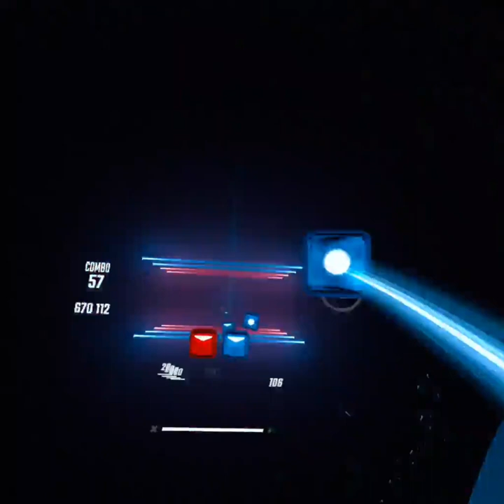I retried beat saber: firestarter